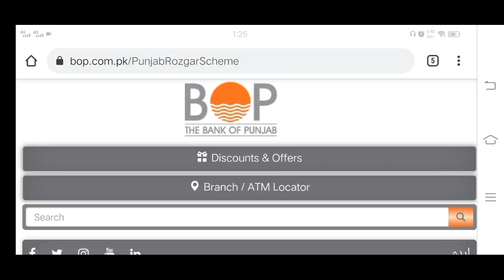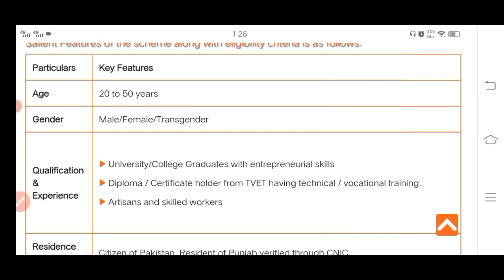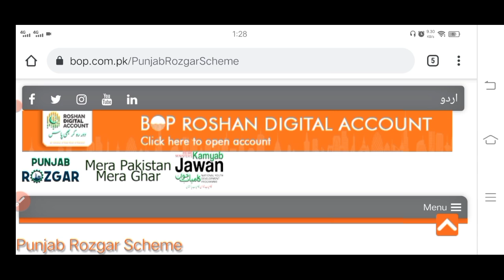Punjab rozgar scheme 2021-Personal gurantee 5 lakh buisness loan scheme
Apply in Punjab Rozgar scheme, i have listed all steps involving said scheme, you will Inshallah get all possible information needed